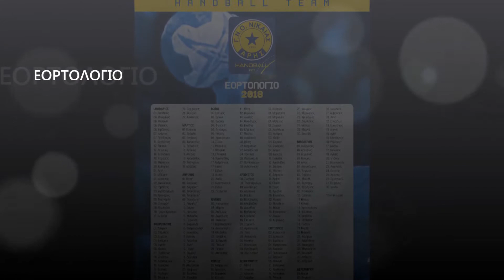Ημερολόγιο 2018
Το ημερολόγιο του ΓΝΟ ΑΡΗ ΝΙΚΑΙΑΣ Handball, διατίθεται από τα γραφεία του Συλλόγου.